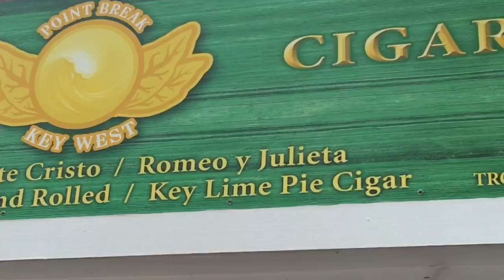Key West 2016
Check out our brief day trip to the most popular place in the Florida keys... KEY WEST.

Happy Travels!